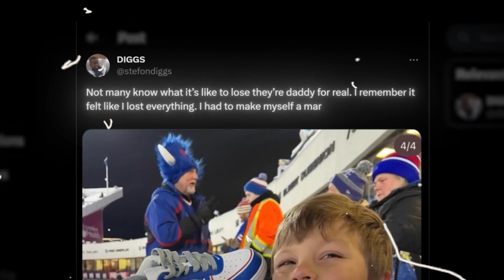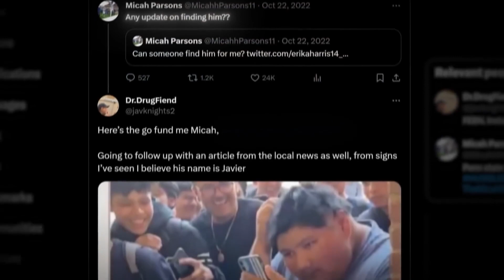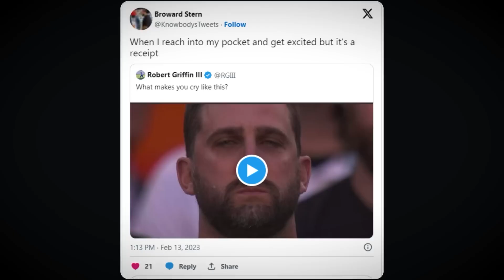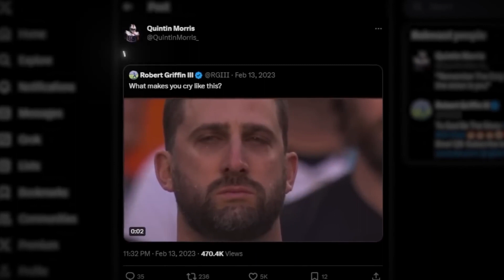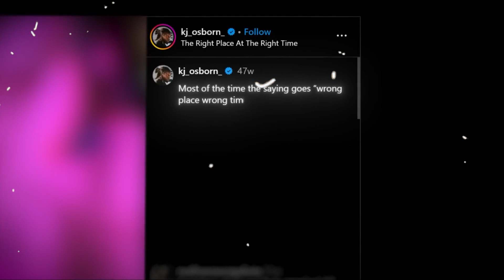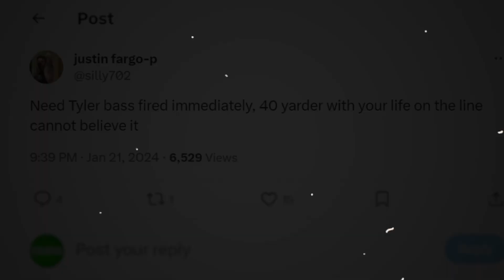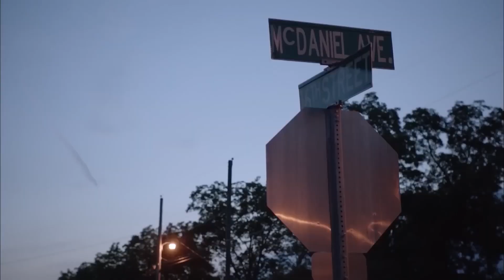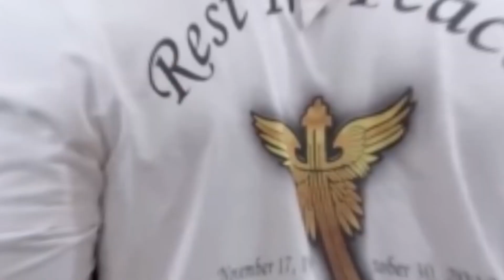HEARTBREAKING NFL MOMENTS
Experience the most heartbreaking NFL moments that left fans and players in tears. From devastating injuries and shocking losses to emotional retirements and unforgettable upsets, relive the moments that broke hearts across the football world. Join us as we revisit these poignant events and pay tribute to the resilience and spirit of the game.

most heartbreaking nfl moments,
heartbreaking nfl playoff moments,
heartbreaking moments in football nfl,
most heartbreaking moments in nfl history,
most heartbreaking moments in football nfl,
heartbreaking nfl moments fieldflix,
most heartbreaking football moments ali yucekaya,
nfl moments that are heartbreaking,
sad nfl moments super bowl,
10 most heartbreaking nfl moments,
sad nfl moments damar hamlin,
sad nfl draft moments,
the most saddest nfl moments,
sad nfl moments edit,
nfl sad emotional moments,
emotional moments in nfl history,
heartbreaking moments in the nfl,
the saddest moment in nfl history,
most heartbreaking nfl playoff losses,
heartbreaking moments in nfl history,
sad nfl moments injuries,
heartbreaking moments in nfl,
most heartbreaking moments in nfl,
football nfl sad moments,
sad nfl moments shorts,
most sad nfl moments,
sad nfl moments with music,
sad nfl moments try not to cry,
nfl sad moments with music,
nfl sad moments,
the most saddest moments in nfl history,
heartbreaking football moments reaction,
sad nfl moments reaction,
most heartbreaking football moments reaction,
heartbreaking football moments shorts,
football heartbreaking moments status,
saddest nfl moments shorts,
the saddest nfl moments,
saddest nfl moments ever,
nfl moments that were heartbreaking,
most heartbreaking moments in the nfl,
the most heartbreaking moments in nfl history,
when nfl players almost died,
heartbreaking football moments 2,
most heartbreaking losses in nfl history,
saddest moment in nfl history 49ers